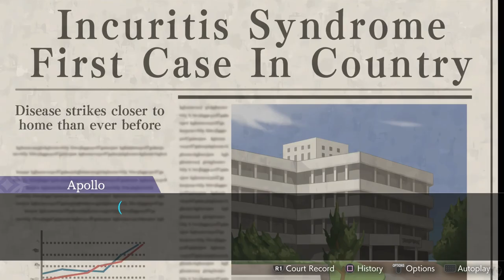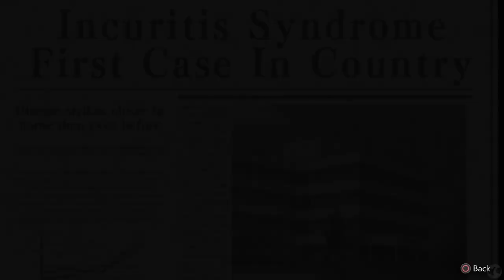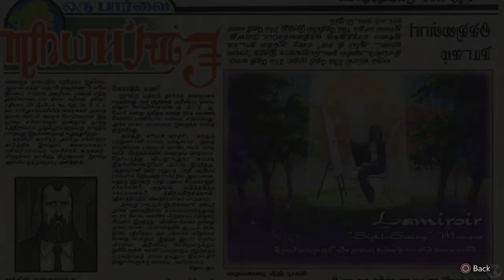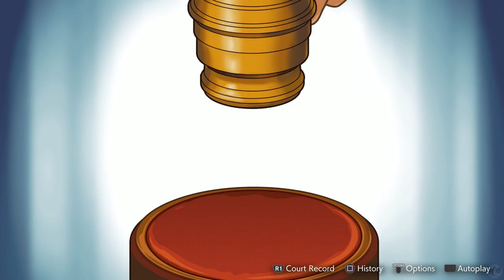Let's Play Ace Attorney Apollo Justice Part 20 [PS5] Machi (Blind)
🐧 Welcome to our blind let's play Ace Attorney Apollo Justice part 20 for the PS5: Machi. This is the Apollo Justice Trilogy Remaster, starting with game 1, Apollo Justice. This is our sixth Ace Attorney game on the channel, having played through the original Phoenix Wright Ace Attorney Trilogy and the two Ace Attorney Investigation games (check our link to all playthroughs below for those games). We will be playing every Ace Attorney game on the channel and are just about halfway through, so let us get started providing there is no objections!

🐧 Link to all our playthroughs, including this one, Ace Attorney Apollo Justice, the first game in the Apollo Justice Trilogy Remaster for the PS5

🐧 Thank you Capcom and all those who contributed to this game, including Keisuke Yamakawa and Takeshi Yamazaki.

🐧 About apollojustice : No about this time as I do not want to be spoiled anything here. Instead, our AI bot in discord Aiba has stated that this is the second favorite game in the Ace Attorney series behind only Trials and Tribulations. Considering I've enjoyed them all immensely so far, that makes me excited to see what is to come!

🐧 Reviews: 84% on release day for the remaster trilogy with an 8.1 user score for the original games.
- 100% Eurogamer: With the Apollo Justice Trilogy, Capcom has released what is probably the most successful Ace Attorney collection for the current console generation. Both the design of the 2D and 3D models in the RE engine and the bonus material are impressive. An excellent example of how to bring back aged games in a successful fan package for the current generation.
- 80% VG247: Whether Apollo Justice slightly shaky attempts to position itself as a stand-alone trilogy will prove an effective draw for new players remains to be seen, but of course it's an absolute must-play if you're already a fan of the series — and if you were drawn into the franchise through the last two remastered collections and haven't encountered these three games yet, you're in for a particular treat.

🐧 Chapters
00:00 Ace Attorney Apollo Justice
00:29 Intro
00:39 Smuggler?
07:07 Machi
27:10 Proof of Innocence
44:19 Machi's Truth
52:20 Outro